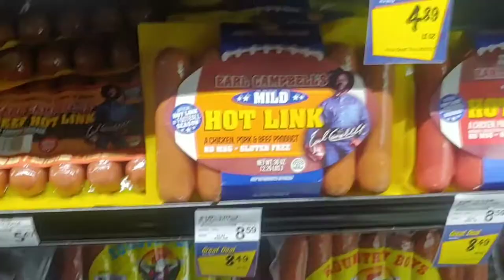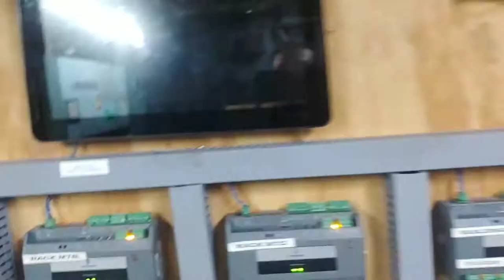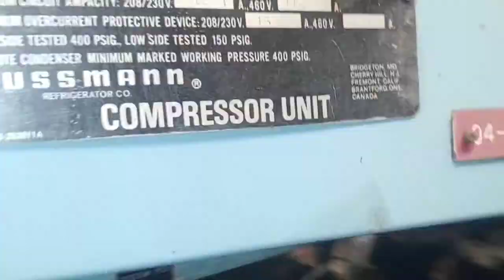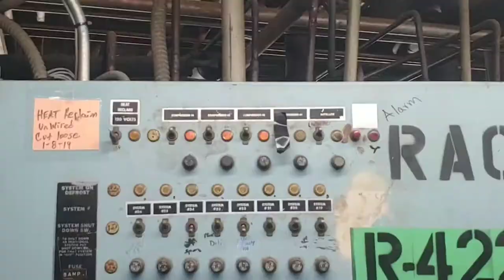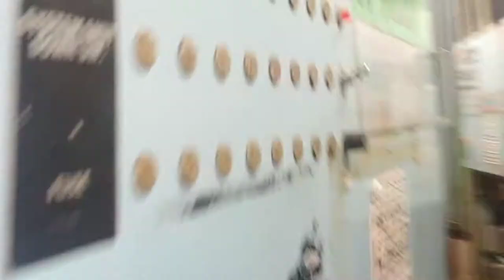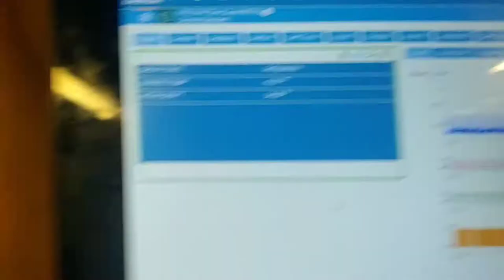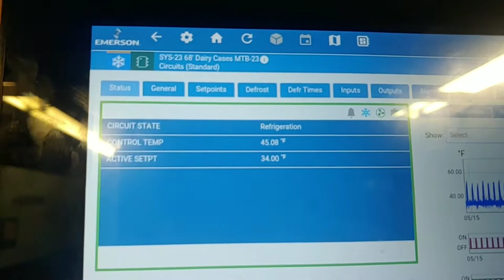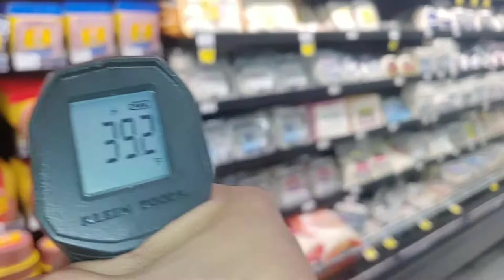Supermarket Rack Circuit Not Cooling, Diagnosis and Repair Procedure, Solenoid Valve Failure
YT016 RACK CIRCUIT SOLENOID REPLACED

0:00 Intro
0:34 Identify the Circuit
1:11 Find The Motor Room
1:30 Circuit 23 LLSV Failed
3:25 Fast Paced Swap Out Instructions
6:16 Making it look professional
8:41 Ready to Start
10:16 Final Look Before Completing Invoice
10:47 Don't Forget to recap ALL service fittings with Healthy Orings
11:15 Don't forget to check all your welds.for leaks
13:15 Clean up after yourself
14:02 Walking out and passing the deli aisle-Cold Again!